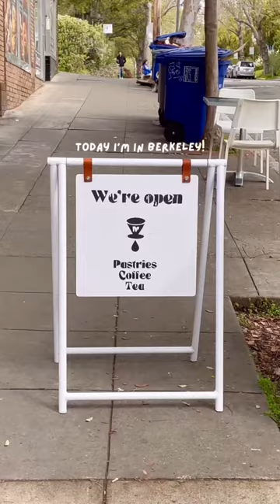Cute french bulldog goes to a cafe! ☕️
📍Mind Coffee in Berkeley, California